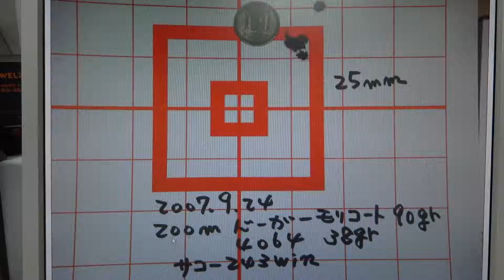243win200mベンチレスト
2007　243win サコーバーミント　200mベンチレストです。